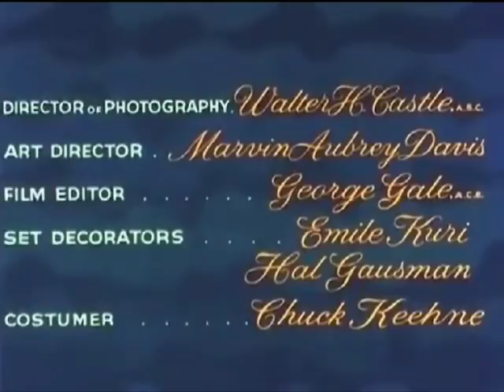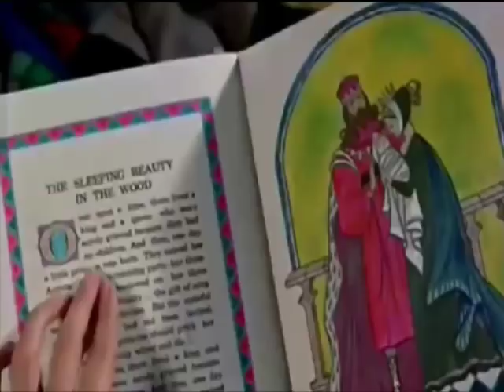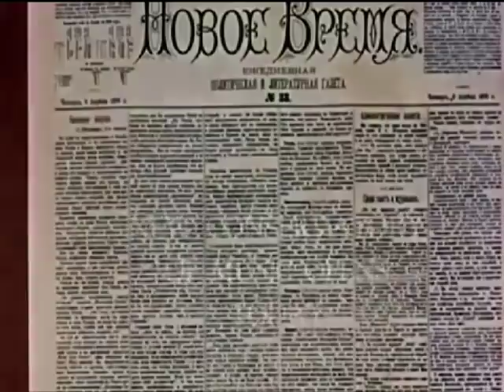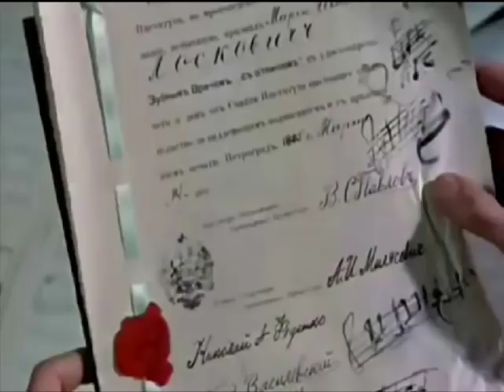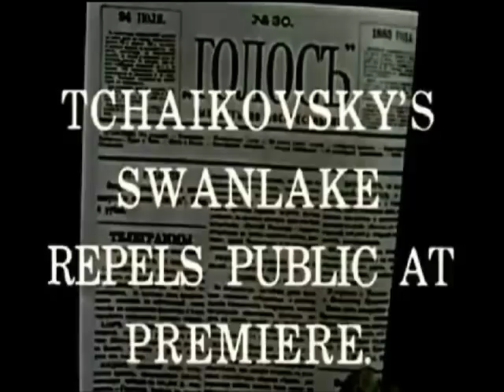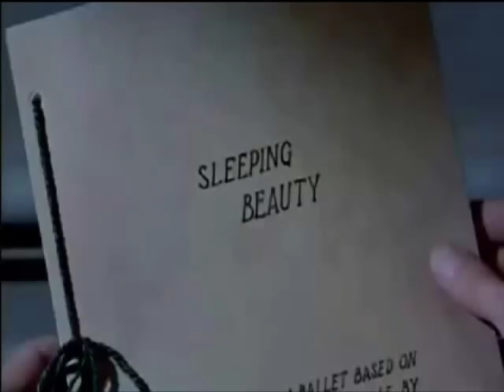The Peter Tchaikovsky Story (Disney 1959)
"The Peter Tchaikovsky Story" is aired on January 30, 1959.
The story of young Tchaikovsky through the premiere of his "Sleeping Beauty" ballet.

Starring:
Grant Williams as Peter Tchaikovsky (the man)
Rex Hill as Peter Tchaikovsky (the boy)
Leon Askin as Anton Rubinstein
Lilyan Chauvin as Fanny Durbach
Narda Onyx as Desiree Artot
Gregory Gaye as Major Mashovksy (as Gregory Gay)
John Banner as Office Supervisor
Edith Evanson as Mother Tchaikovsky
Alex Gerry as Father Tchaikovsky
Galina Ulanova as Odette in ''Swan Lake''

Narrated by: Paul Frees